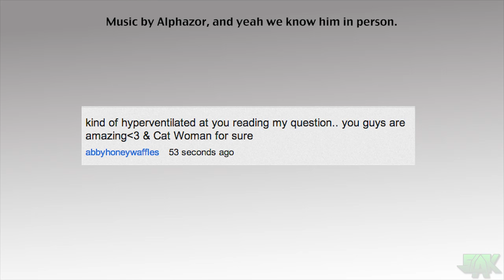(Internet Icon) Would You Rather #4